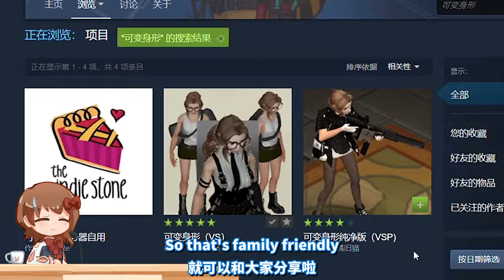U only need 1 minute to change you body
An English sub version tutorial for fellow global gamers
The creator of these mods is my friend and he ask me to do a English tutorial so I did

you can ask me any question about these mods